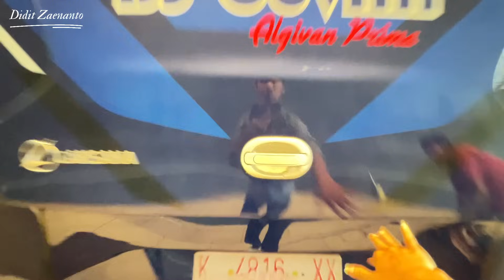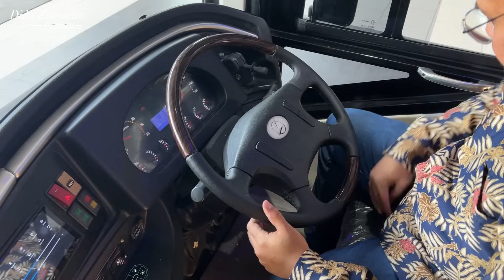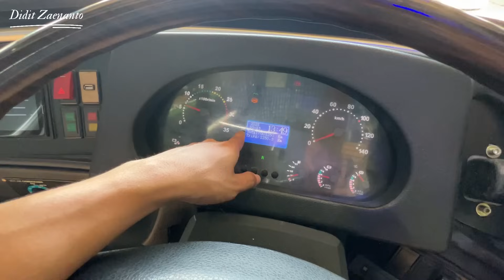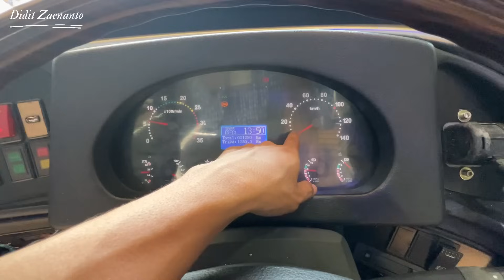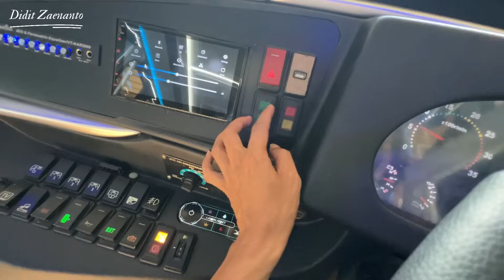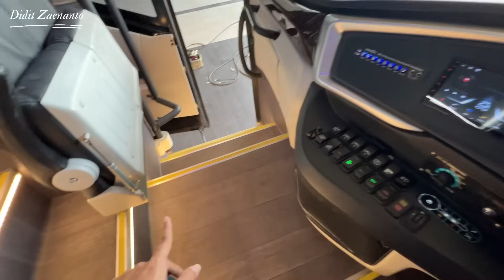BS Guvilli : CHASIS MU LANGKA BAWA KE LAKSANA‼️ Inobus AAI D 340 MAX FULL Review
Informasi dan penawaran harga karoseri laksana

Link Video Chasis Inobus Red Engine